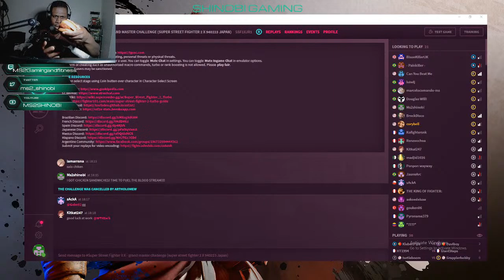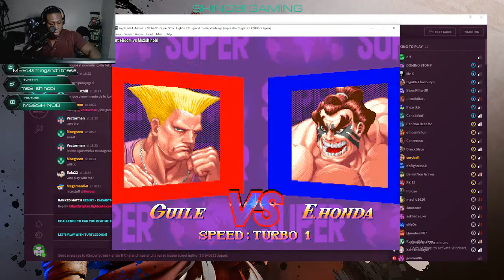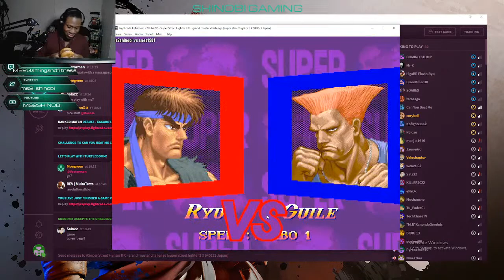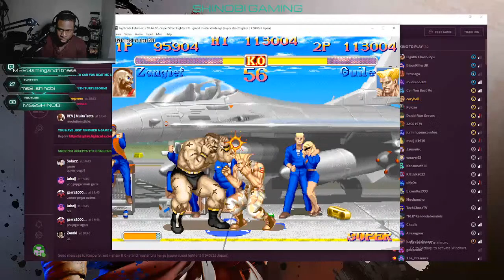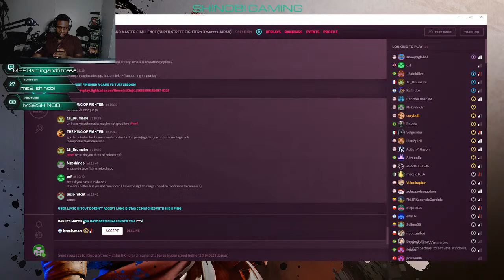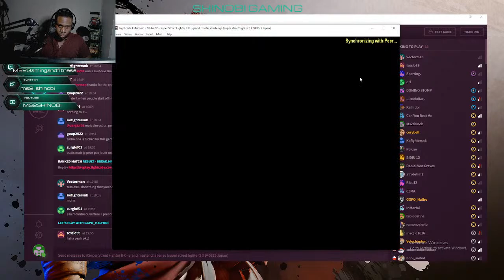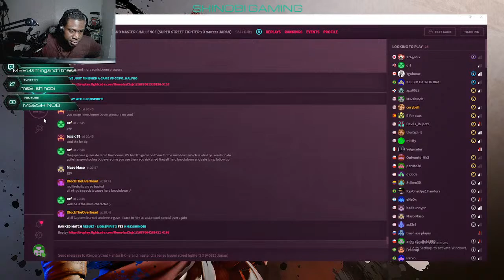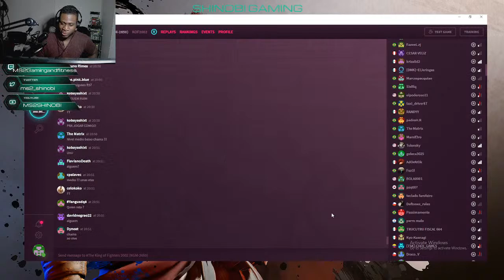WING STOP CHICKEN SANDWICH TASTE DOWN!!! SUPER STREET FIGHTER 2